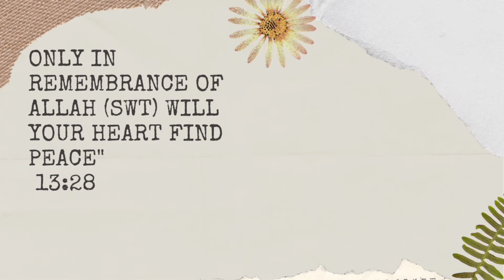RAMADAN DIARIES #14#: DAVIDO AND THEN WHO'S NEXT!!!